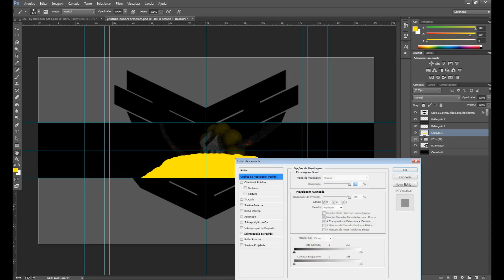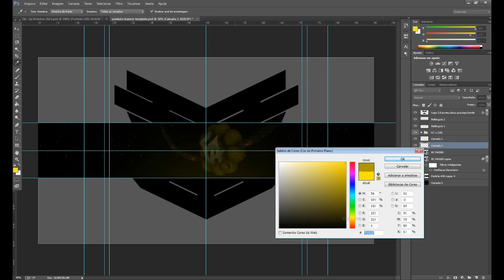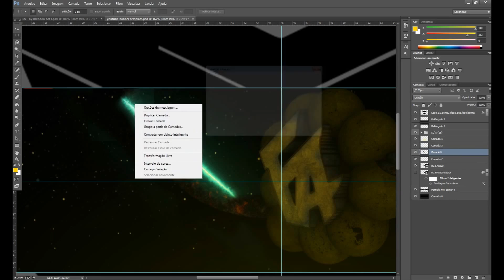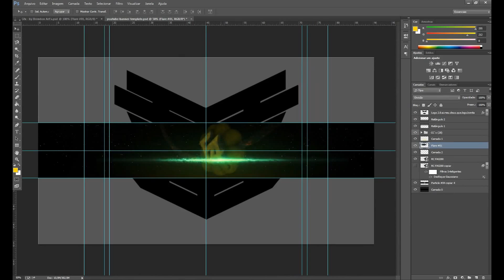RC for Fantastic Arts (o yt retirou o audio então coloquei essa musica kkkk)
Leia

Se gostaram cliquem no gostei e adicione esse video aos favoritos que isso me ajuda muito.

Quer uma?
Preços:
Intro: 2 kit no MCPVP ou 1 jogo na Steam
Por enquanto estou parado com intros mais basta pedir para reservar

skype: ficatun

Então é só isso e falou galera